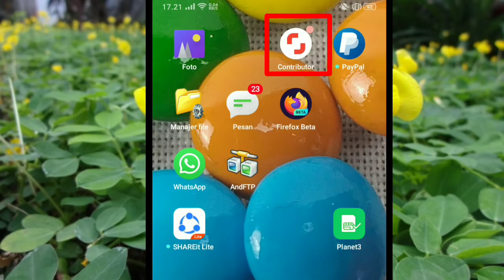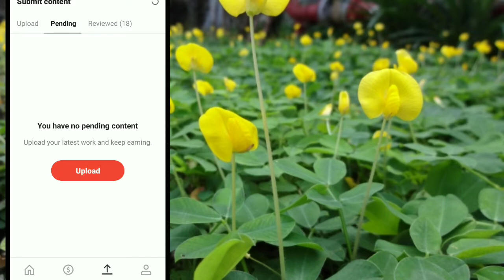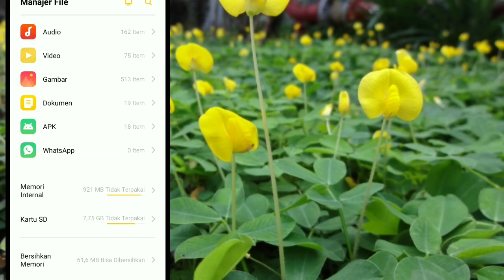kaget... foto,upload,tunggu sepuluh menit langsung approved...shutterstock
Poto langsung approved,itungan menit lagsung approved